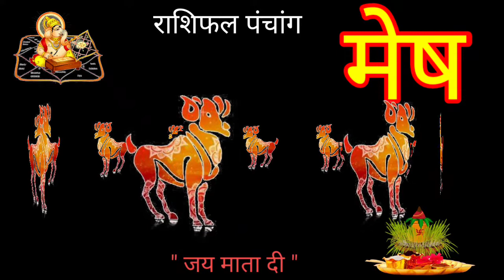मेष राशि 1से 7अक्टूबर 2022 राशिफल | Mesh Rashifal 1-7 October 2022 |Aries Horoscope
Mesh  Rashi मेष राशिफल
मेष राशि